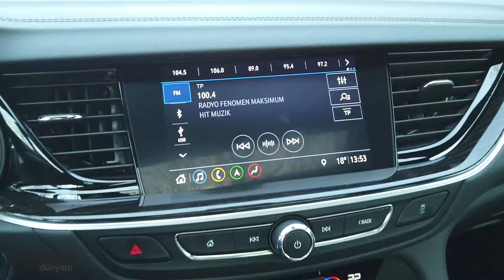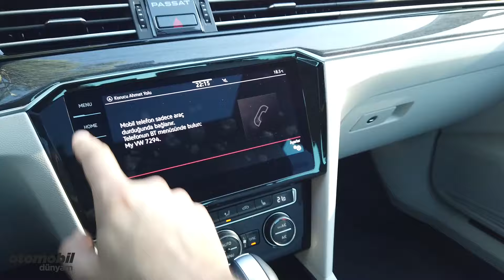VW Passat vs Opel Insignia | Hangisi?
Opel Insignia vs VW Passat

Yeni Opel Insignia da makyaj operasyonu özellikle ön yüzde fark ediliyor. Passat ta geçtiğimiz yıl makyajlandı sizce hangisi ? Bence Insignia daha şık... Ama PAssat ı sportif gösteren R line gibi bir donanımla seçebiliyorsunuz...
Makylı Insignia da Tam boy aktif havalandrıma perdelerine sahip ön panjur kullanılmaya başlanmış
Yeni Opel Insignia da IntelliLux LED®️ piksel farlar kullanılmış.
IQ led farlarda Passat ta yerini almış.
Yeni Insignia da, yeni dijital geri görüş kamerası ve arka çapraz trafik uyarısı gibi dikkat çekici yeniliklere yer verilmiş.
Yeni Insignia da bagaj 490 lt ama ne yazık ki  elektrikle  açılamıyor ...
VW passat ta bagaj: 586 lt ve elektrikle açılabiliyor.
İç konsol tasarımı Insignia tarafında daha iyi bize göre.
Passat  tarafında ise Direksiyon tasarımı sizi daha iyi saran koltuklar ve kalite algısı daha başarılı bence
Dijital gösterge ve multimedyaların grafikleri Passat ta daha iyi ayarlanmış ve kullanımı daha kolay
eşya gözleri bakımında insignia daha cömert ve konumu daha başarılı
her ikisinde de telefon kablosuz olarak şarj edilebiliyor.
Yeni Insignia da Yeni 1.5 dizel motor yerini aldığı modele göre 50 kg daha hafif. ve GSI saymazsak başka düşük hacimli alternatif yok .
Passat ta şuan kullandığım 1.5 tsi ve 1.6 tdi motorlar mevcut
Passat 1.6 tdi 120 bg ve 250 tork ve 7 ileri DSG ile 11.3 sn de 100'e hızlanıyor
Yeni Insignia da 1.5 dizel 122 bg ve 285 Nm tork ve 8 ileri tam otomatik şanzıman ile 0-100 km/s hızlanma değeri 12.2 sn eski motor daha çok yakıyordu ama performansı daha iyiydi
Konfor yol tutuşta bu ikili birbirlerine çok yakın ama passat biraz daha konforlu hissetirirken insignia biraz daha yüksek viraj limitine sahip.
Yalıtım VW passat ta daha iyi.
Yeni Opel Insignia’da ve PASSAT ta ayrıca otomatik acil durum fren sistemi ve yaya algılama özelliğine sahip önden çarpışma uyarı sistemi, Şeritte takip asistanı, kör nokta uyarı sistemi, Trafik işareti tanıma gibi donanımlar sürüş güvenliğini destekliyor
Yeni Opel Insignia’da 1.5 dizellerde 3 donanım için fiyat mevcut şuan
elegance,ultimate , exclusie
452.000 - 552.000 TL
Passat 1.6 tdi fiyatlar Impression-business- Elegance
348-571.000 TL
Pist testleri ve güçlü Otomobiller videolarının tamamı Nürburgring pistinde Fiesta ST nasıl kiralanır? Spa-francorchamps pistinde Modifiyeli ve Standart BMW M3 pist için nasıl kiralanır? Audi RS6 testi Honda Civic Type-R pist testi 180 bg Fiat Egea yarış otomobili testi VW Golf GTI testi Test - BMW 428i xdrive vs 420d Karşılaştırma - VW Polo GTI vs Seat Ibiza Cupra (İstanbulpark) Porsche 911 GT3 testi Offroad videolarının tamamı Jeep Rubicon VW Amarok vs Nissan Navara Ford Ranger vs VW Amarok Otomobil Dünyam sizi sürüşe dahil etmek için yola çıktı. 2010 yılında, Eren Tekin liderliğindeki Otomobil Dünyam ekibi olarak sizlere eşsiz lezzette otomobil testleri hazırlamak için, Youtube kanalımız üzerinden haftada en az bir video ile karşınızdayız. Teşekkürler. web sitemiz: goo.gl/FuEh2L Instagram sayfamız : goo.gl/vsLnB6 Facebook sayfamız : goo.gl/HntLF